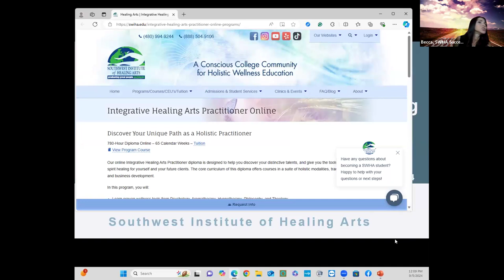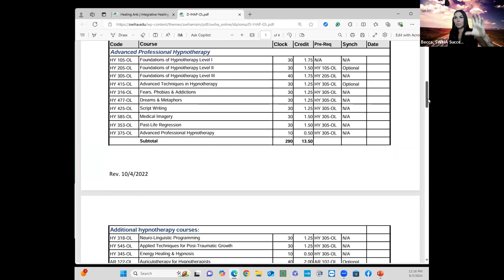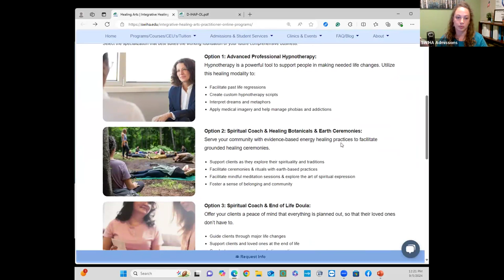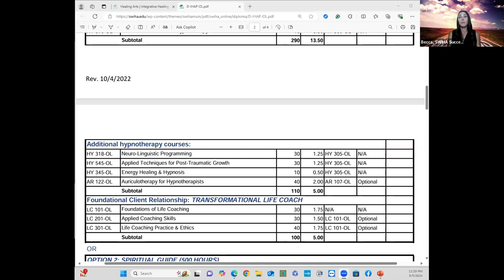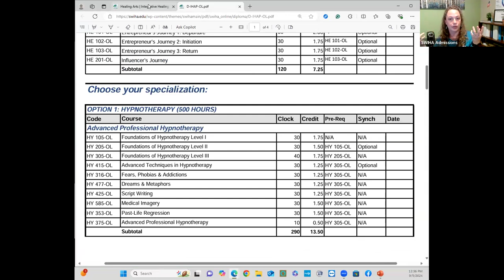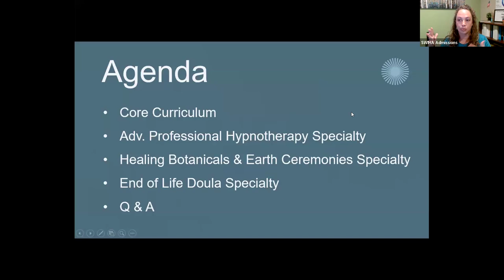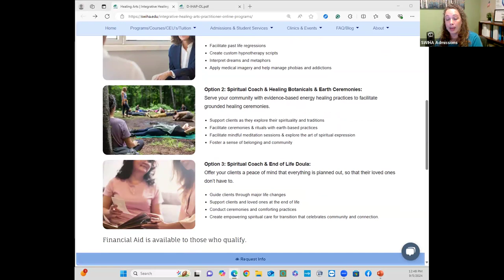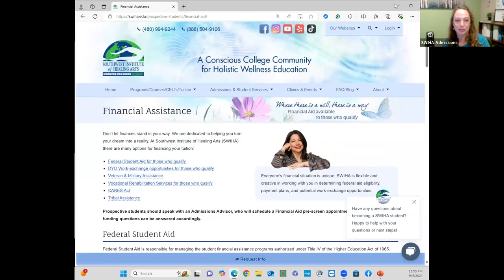Webinar Replay: Learn about the Online 780-hour Integrative Healing Arts Practitioner Diploma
Admissions and Success Coaches at Southwest Institute of Healing Arts answer live questions and review the powerful Online 780-hour Integrative Healing Arts Practitioner Diploma Program.

SWIHA's online Integrative Healing Arts Practitioner diploma is designed to help you discover your distinctive talents, and give you the tools to create mind-body-spirit healing for yourself and your future clients. The core curriculum of this diploma offers courses in a suite of holistic modalities, transpersonal psychology, and business development.

The specialties are: Advanced Professional Hypnotherapy, Spiritual Coach & Healing Botanicals & Earth Ceremonies, and Spiritual Coach & End of Life Doula.

Next Start Date Online – October 7, 2024
*Must be enrolled by September 27, 2024